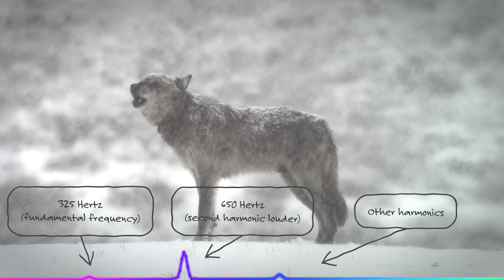Howl of 1048M of Mollie's Pack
Typically, when a wolf howls, the fundamental frequency (or first harmonic) is the loudest and the one your brain "hears" the most. Less frequently, wolves howl where the second harmonic is louder than the first, and it slightly changes the overall quality of the howl. This video by Taylor Rabe of 1048M of the Mollie's pack in April 2025 is an example. We don't know if the signal carries any meaning, or if it is used in IDing a wolf (we just don't have enough samples), but it is an interesting phenomenon. Note: 1048M weighted 119lbs when collared in 2019. Assuming a similar weight, that might explain the lower than average fundamental frequency (325hz) of this howl.

The second harmonic can be louder than the fundamental frequency due to the interplay of vocal tract resonance, vocal fold dynamics, and non-linearities in the vocal system. Resonance in the vocal tract can amplify harmonics that match formant frequencies, particularly the second harmonic. The shape and tension of the vocal folds also influence harmonic content, and a sharper glottal pulse can enhance higher harmonics. The glottal pulse is the waveform produced by the opening and closing of the vocal folds during phonation, generating the fundamental frequency and its harmonics. Non-linear wave propagation further contributes to the amplification of certain harmonics. This phenomenon is used by singers, such as those practicing overtone singing, to manipulate vocal harmonics effectively. In other words, the complex dynamics of the vocal folds and the vocal tract can introduce non-linearities that amplify certain harmonics, such as the second harmonic, making them more prominent than the fundamental frequency.